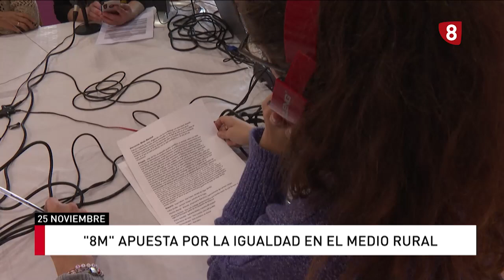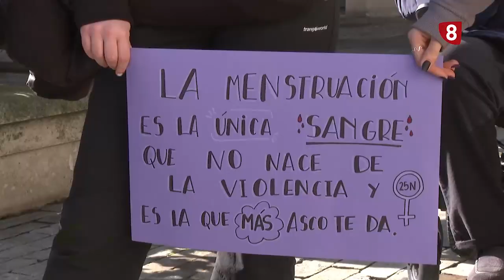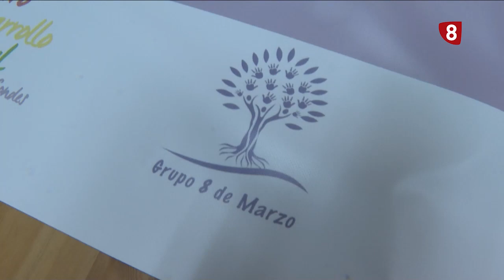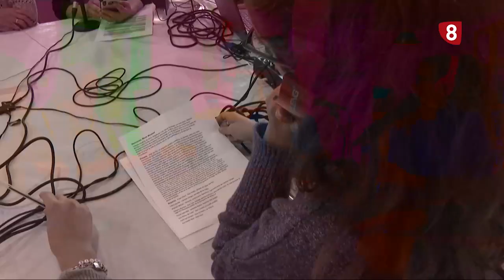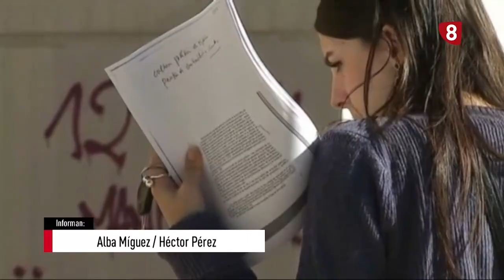Noticias 20:00h (25 noviembre 2022) La 8 Palencia CyLTV